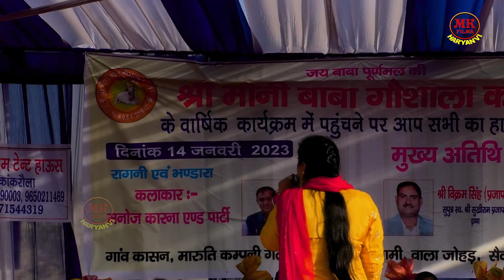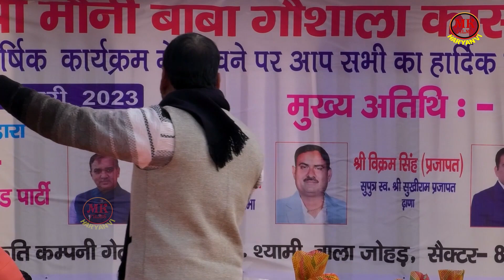मेरी तेरे पिता के संग में जोड़ी ना मिलती I Deepa Chaudhary I Kasan Gaushala Ragni I Mk Haryanvi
Song  -मेरी तेरे पिता के संग में जोड़ी ना मिलती
Singer - Manoj Karna ( 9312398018 )Deepa Chaudhary
Album :-  Kasan Gaushala Ragni Competition